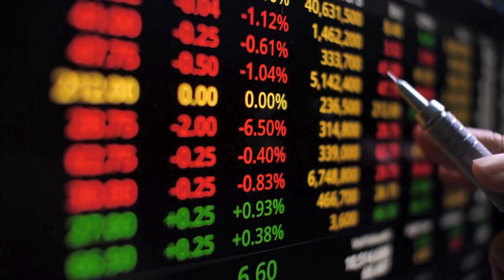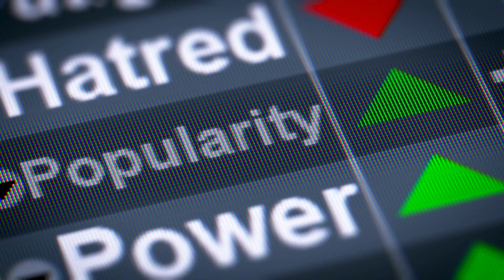Imran Khan's Political Journey From Leadership to Incarceration Part 1